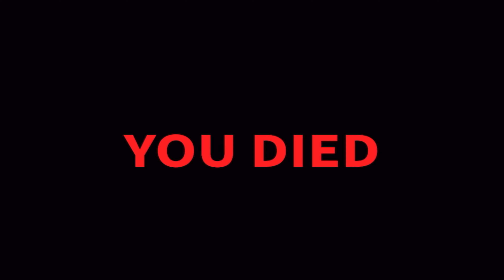Valentines Day ❤️ TEDDY 🐻 Survive The Slasher Update 🥰🔪🥰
🐻‍❄️ Happy Valentines Day everyone 🥰 Remember you are not safe from me and my bazooka nor the Survive the slasher update 🔪 Grimsy may have chose Cloud for his Valentine but that don’t mean I am not going to give them a valentines teddy surprise ❤️